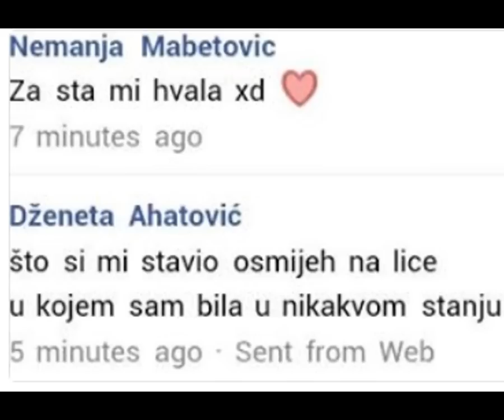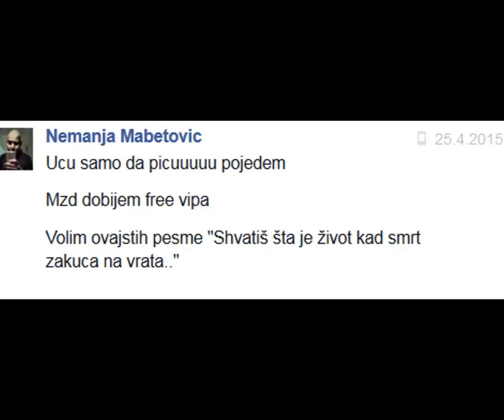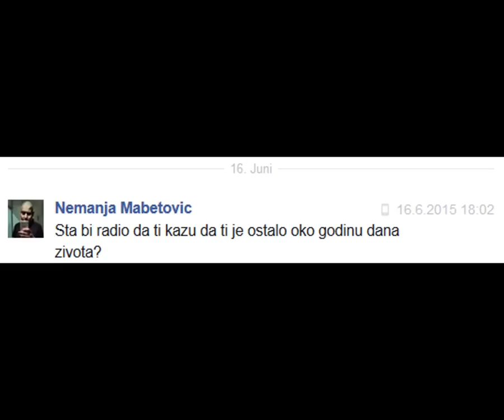Pocivaj u miru Mabe (Nemanja Mabetovic 30.5.1999. - 17.7.2015.)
Vijest o njegovoj smrti nisam lahko prihvatio. Osoba koja mi je bila kao vlastiti brat otisla je iznenada. Nisam znao ni sta da kazem ni sta da osjecam pa sam se izrazio u jednoj pjesmi koju sam napisao dan poslije njegove smrti.

Za Mabeta

Otisao si daleko,
Ostavio si trenutke fine,
Brate moj jedan jedini,
Za tebe su ove rime.

Dvije godine su prosle,
Dvije godine druzenja sa tobom,
Upoznao sam te u dusu,
A otisao si bez da kazes zbogom.

Pamticu te kao kralja,
Mada je i to malo za reci,
Jer covjeka poput tebe,
Danas je tesko steci.

Kojom rijecju da te opisem,
Sta jos da za tebe kazem,
Suza mi vec vid muti,
Volio bih da ova nocna mora stane.

Ovo nije san ni laz,
Vec je sve ovo surova reala,
Koja zna da boli jako,
Kao otvorena teska rana.

Mlad si nas napustio,
Pa zar da i to docekam Boze,
Uzeo si nam jednu legendu,
Koju niko sad vratiti ne moze.

Koliko god da si daleko,
Zaboravljen biti neces,
Jer cuvat cemo te u srcu,
Kao posljednji plamen svijece.

Daleko si sad od ljudi,
I od onih sto su te vrijedjali,
Nisu te poznavali dobro,
Pa su dosta stvari izmisljali.

A ti si ipak bio mlad,
I nisi okusio slast zivota,
Da zivis punim plucima,
Sa osobom iz slatkih snova.

Pocivaj u miru veliki covjece,
Ti sa dobrotom poput planine,
Falis nam sada svima,
Dok nas gledas sa visine.